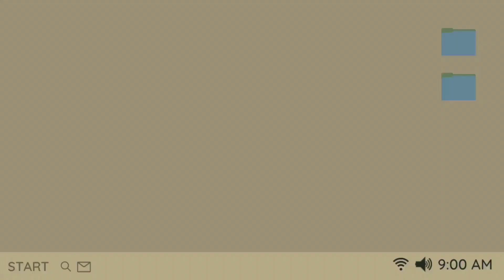instagram filters | HALLOWEEN FILTERS 🎃 🦇 part 28 | Jem Tangonan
Instagram Halloween Filters 🦇🎃 | part 28
wazzuupp guys!
its me jem.🥑

❀ try this!

🍃you are free to ask and comment on the section box below

Socials!

top best filters
trending filters
aesthetic filters instagram
aesthetic filters instagram 2021
2021 instagram filters
2021 aesthetic instagram filters
Best Filters in Instagram Filters
Best Filters in Instagram Camera
Trending Filters
Trending and Best Filters
Trending Instagram Filters
halloween filters
Halloween Instagram filters
halloween best filters
halloween top filters
halloween best filters in instagram
halloween filters trending
Halloween Filters Trending 2021
halloween top best filters
Halloween special filters
Halloween Instagram best filters